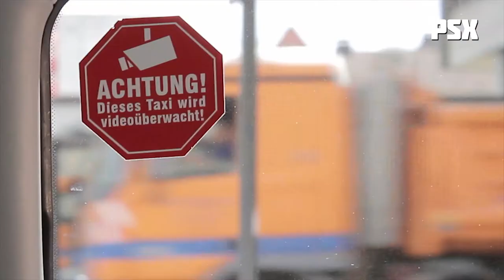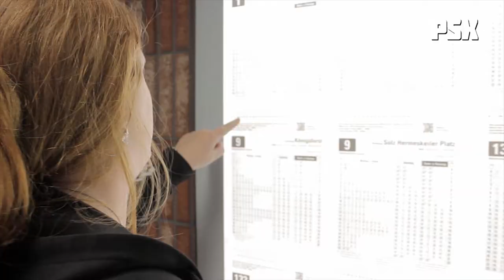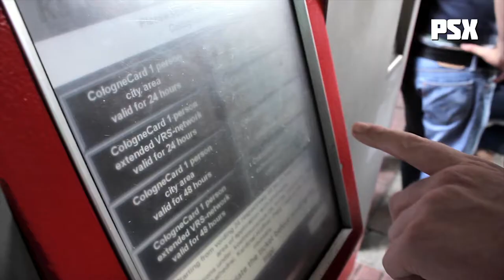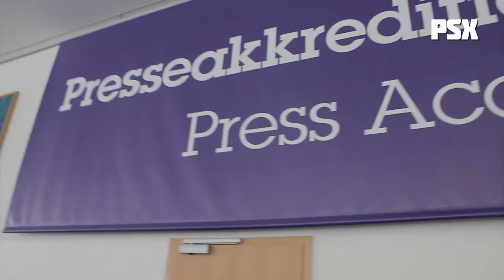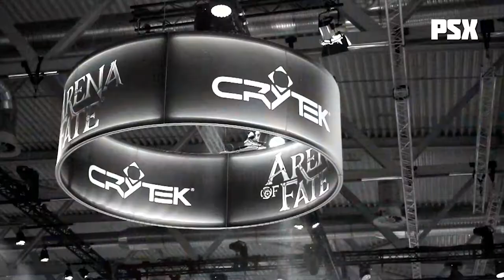PSX-Sense: Gamescom 2014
Gamescom 2014, een nieuw hoofdstuk voor de mannen van PSX-Sense. Een klein kijkje hoe zo'n week er voor de redactie er ongeveer uitziet.

REVEALED RECORDS
Dyro - Black Smoke
Dyro - Calling Out

WOLV
Dyro - Wolv
Bali Bandi - Welcome

AXTONE
Sick Individuals & Axwell - I AM

UNIVERSAL-ISLAND RECORDS
Afrojack, D-wayne - Freedom

HOUSE OF FUN
Will Sparks - Ah Yeah!

UNIVERSAL MUSIC ECUADOR S.A.
Zedd - Find You

TONSPIEL, WARNER MUSIC
Lilly Wood & The Prick and Robin Schulz - Prayer In C